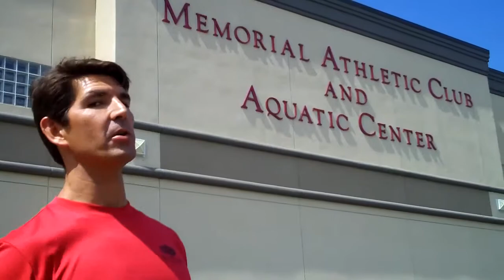PSS Video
PSS Video for August Webinar